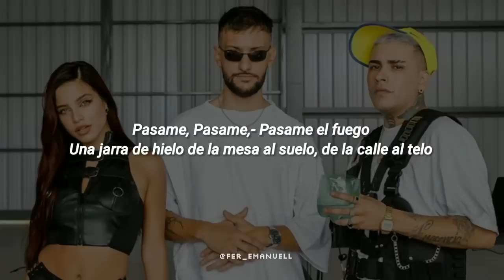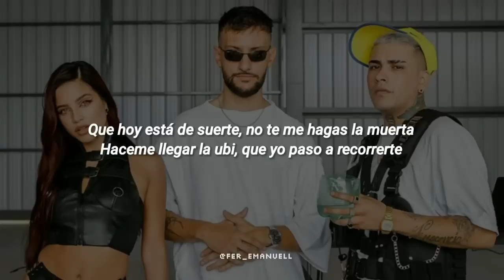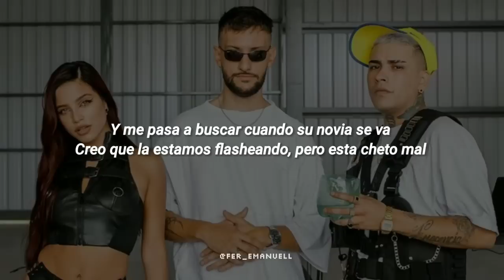Emilia, Callejero Fino, Big One - En La Intimidad || LETRA CROSSOVER #1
en la intimidad - emilia, callejero fino, big one letra 🎶

▪︎Letra/Lyrics: "En La Intimidad"

[Intro: Emilia]
Siempre estamo' a escondida’
No hay quien nos impida
Que esta noche nos volvamos a ver (This is the Big One)
Es un amor fugitivo, nos gusta lo prohibido
Sin testigo el castigo, para mí es un placer

[Coro: Emilia]
En la intimidad dice que soy su debilidad
Pero se hace el otro cuando hay que disimular
Y me pasa a buscar cuando su novia se va, ah-ah
Creo que la estamo' flashando pero está cheto mal

[Verso 1: Callejero Fino]
Pásame-Pásame-Pásame el fuego
Una jarra de hielo de la mesa al suelo de la calle al telo
No me cela, no la celo, pero si te gusta turrita hácelo
Y décile que te gustan los rochos como yo, no gile'
En la calle no’ damo' piquito' corte wachine'
Pero en la cama tiene banda de berretine'
Vos décile, que hoy está de suerte
Ando sin miedo a la muerte
Háceme llegar la ubi ,que yo paso a recogerte
Atrévete-te-te y de espalda pónete
Más chuky que Ze Pequeño
La presión se siente

'Toy esperando que me pase a buscar
Si nos vemos, escapamos, eso e' lo único que hay
Hice una canción y te la quiero dedicar
Te regalo amores como RKM y Ken Y
Nos bajamo’ del auto, estacionamo’ en mi cuarto
Nos mantenemos en el anonimato
Se está portando mal y tengo que castigarlo
Que no se escape porque voy a cazarlo

[Coro: Callejero Fino & Emilia]
Pero se hace la otra cuando hay que disimular
Y la paso a buscar (-car) cuando su novio no está
Creo que la estamos flashando pero está cheto mal

(tangs)
crossover 1 letra crossover 1 reacción emilia callejero fino big one letra
ke personajes fmk big one crossover 2 letra
fmk ke personajes fmk big one crossover 2 topic
((tang))
bm tini big one lágrimas letra
tini bm big one lágrimas lyrics
bm tini crossover 4 letra reacción
crossover 4 tini bm bigone letra video oficial
tini crossover 4 letra lyrics
bm crossover 4 letra lyrics
tini y bm crossover lágrimas letra crossover 4